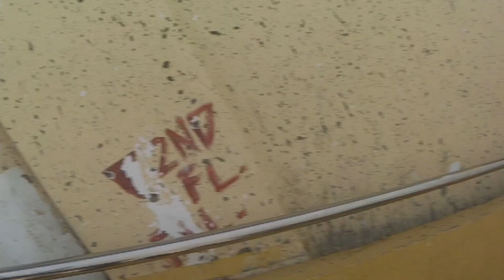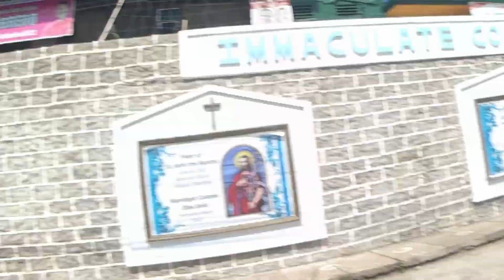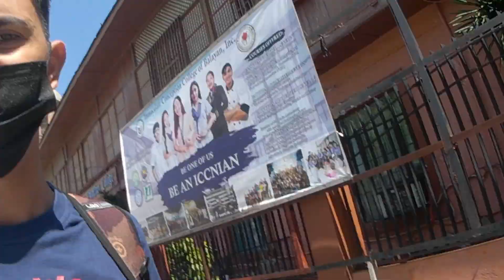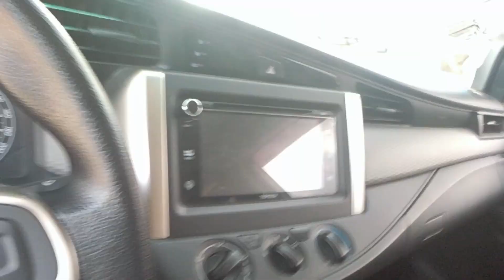Part 1‼️ TRYING MY SUPREMO CONQUEST ACTION CAMERA | PLUGGING MY CHANNEL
KATATAWANAN PA BA? PANOORIN LAHAT TO